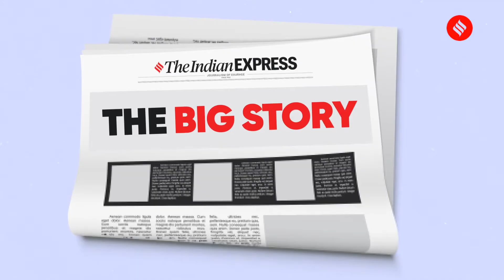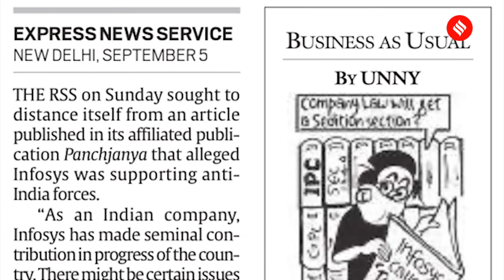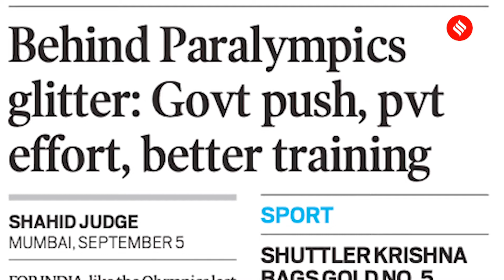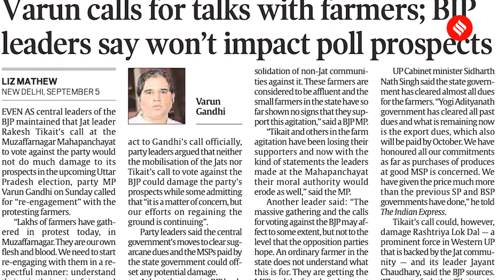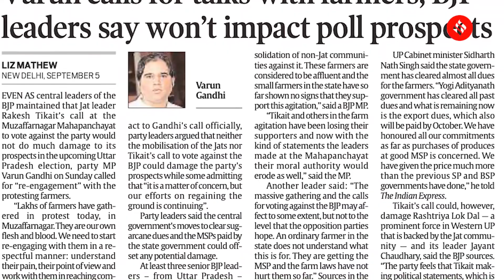Indian Express Sep 6 | Nipah returns, Ravi Shastri Covid Positive, and more | Morning Expresso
The third time in four years that Kerala has been hit by the zoonotic infection that has a very high fatality rate. Team India coach Ravi Shastri has gone into isolation and will undergo quarantine of 14 days

Morning Expresso: A morning news bulletin where we bring you the news wrap from The Indian Express newspaper. Catch all the news stories and top headlines of the day from the Indian Express newspaper.